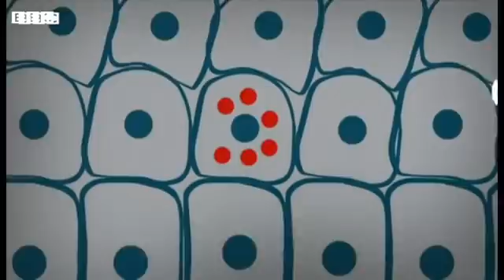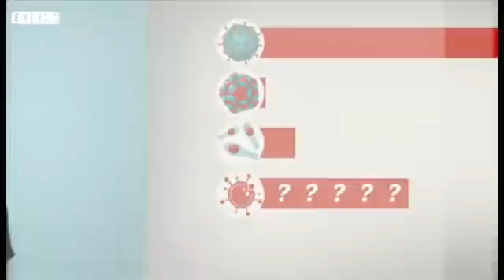新型コロナウイルスと免疫の仕組みを解説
新型コロナウイルスには2度感染する？　抗体の効果はどれくらい続く？

BBCのレイチェル・シュレア保健担当記者が、免疫系の仕組みとCOVID-19について説明する。

動画：ジャクリーン・ガルヴィン